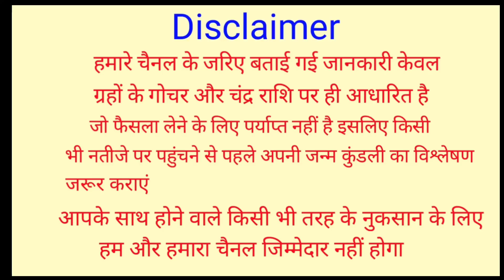Mithun Rashifal 30 March 2021 | 30 मार्च 2021 मिथुन राशिफल | आज का मिथुन राशिफल | Gemini Rashifal